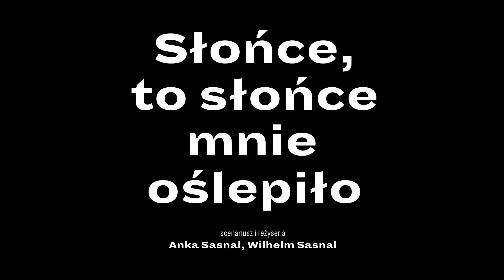The Sun, The Sun Blinded Me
"The Sun, The Sun Blinded Me" es uno de los largometrajes que forman parte de la muestra de cine polaco contemporáneo CinePOLSKA 2018. Más info

THE SUN, THE SUN BLINDED ME (Słońce, to słońce mnie oślepiło)
El Extranjero, la novela de Albert Camus, sirve de punto de partida para la historia, pero también para la estructura de la película de los directores Anka y Wilhelm Sasnal. Rafał es un Meursault contemporáneo. Alejado y alienado del mundo que le rodea, intenta sobrevivir sin involucrarse. La sensación de su propia y ya asimilada extrañez se ve cuestionada al encontrarse con un inmigrante subsahariano cuyo destino puede ser una carga para el protagonista. Él mismo está abrumado por su propia impotencia y, para deshacerse del miedo y de la presión, se ve obligado a cometer un acto de violencia. Más tarde culpará al sol, por cegarle.

ANKA Y WILHEM SASNAL
Anka Sasnal nació en 1973. Estudió filología polaca en la Universidad Pedagógica de Cracovia y estudios de género en la Universidad Jagellónica. Es directora, guionista y editora.
Wilhelm Sasnal nació en 1972. Estudió arquitectura en la Universidad Tecnológica de Cracovia y pintura en la Academia de Bellas Artes Jan Matejko de Cracovia. Es pintor y cineasta.
Ambos viven y trabajan en Cracovia. Han rodado juntos Świniopas/El porquero (largometraje, 2008), Z daleka widok jest piękny/Desde la distancia, la vista es hermosa (largometraje, 2011), Aleksander (documental), 2013: Huba (largometraje, 2013), Słońce, to słońce mnie oślepiło/The Sun, the Sun Blinded Me (largometraje, 2016).

Título original: Słońce, to słońce mnie oślepiło
Producción: Polonia, Suiza
Versión original: polaco
Subtitulado: en castellano
Año: 2016
Duración: 74 min
Género: drama

Dirección: Anka Sasnal, Wilhelm Sasnal
Guion: Anka Sasnal, Wilhelm Sasnal
Dirección de fotografía: Wilhelm Sasnal
Montaje: Beata Walentowska
Productores: Anka Sasnal, Wilhelm Sasnal, Hauser & Wirth, Fundacja Galerii Foksal

Intérpretes: Rafał Maćkowiak, Edet Bassey, Małgorzata Zawadzka

Participación en festivales:
Locarno 2016, Varsovia 2016, Montréal 2016 (Premio Les nouveaux alchimistes), Sevilla 2016 (Premio Las Nuevas Olas), São Paulo 2016, Filmadrid 2017.